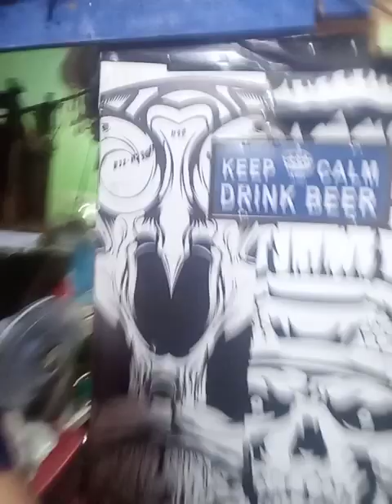Eto ang Magulong Buhay at Bahay namin :) Char Char lang muna :)